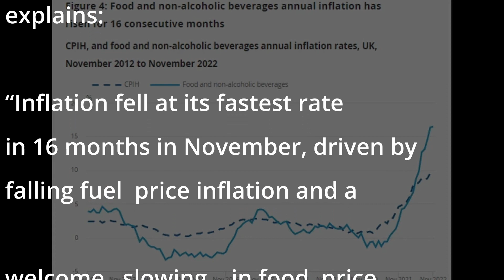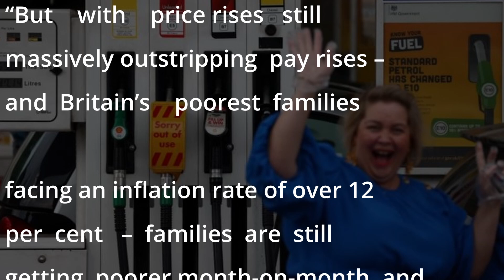UK inflation eases slightly to 10.7%, but no sign of end to cost of living crisis